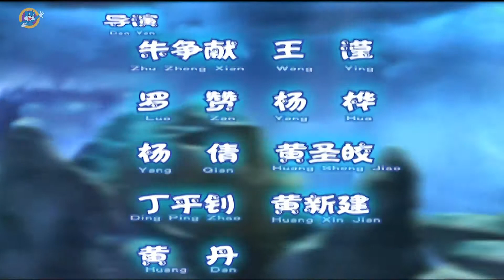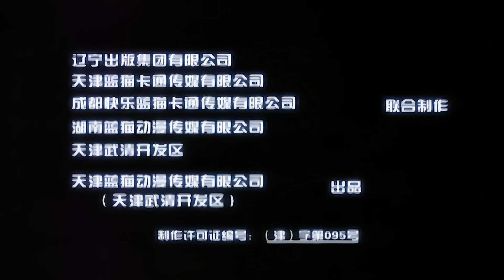蓝猫龙骑团第三季 炫迪传奇 第38集 一个苹果 高清版 blue cat